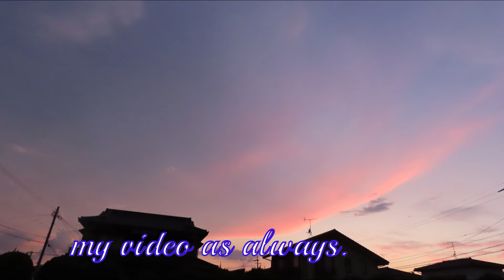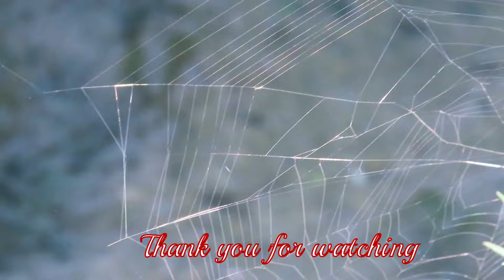今日の空もよう2024「夕焼け空とハグロトンボ」8月 ‐ Clipchampで作成